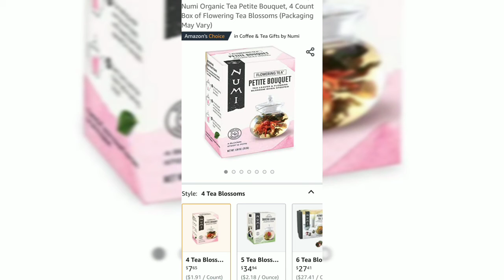E.B.T Approved Tea-Pots On Amazon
Tiesta Tea - Ultimate Live Loose Kit, Loose Leaf Tea Set with Black, Green, Herbal Tea Sample Bags, 16 Ounce Bottom Dispensing Tea Infuser, Brews Hot &amp; Iced Tea Roll over image to zoom in Tiesta Tea

Teavana Beach Bellini, Herbal Tea With Pieces of Pineapple and Mango, 12 sachets

Numi Organic Tea Dancing Leaves Flowering Tea Gift Set, 16 Oz(Pack of 5) (Packaging May Vary)

Numi Organic Tea Petite Bouquet, 4 Count Box of Flowering Tea Blossoms (Packaging May Vary)